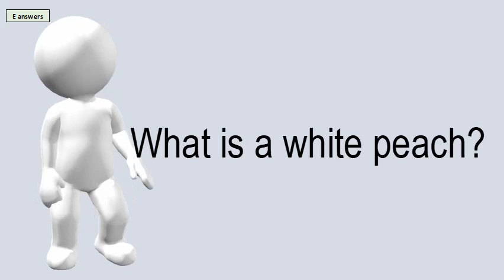What Is A White Peach?